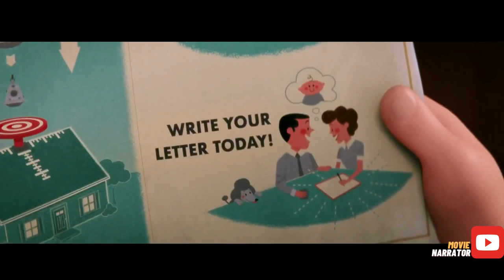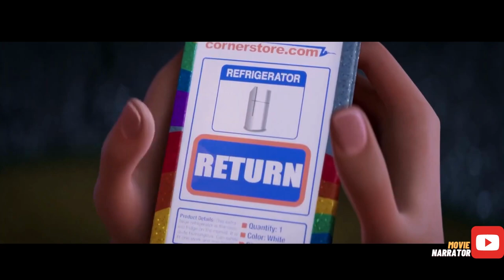STORK Works As Courier & Delivers Babies For Customers but keeps one baby with him | Movie Narrator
Storks have moved on from delivering babies to packages. But when an order for a baby appears, the best delivery stork must scramble to fix the error by delivering the baby.

Movie : STORKS
Directors: Doug Sweetland, Nicholas Stoller
Box office: 18.34 crores USD
Budget: 7 crores USD
Production companies: Warner Animation Group.